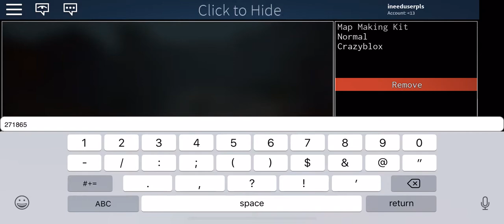The Meltdown (a very easy bruh insane)